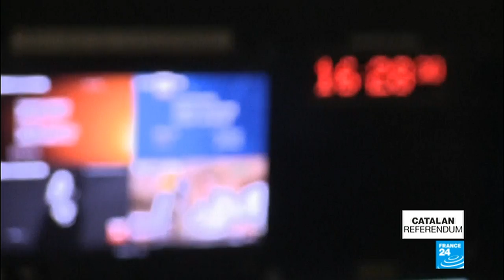Catalonia Referendum: 'No public service broadcasting, no democracy', Catalan reporters protest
A senate vote in Madrid on Friday to implement direct rule is due to strip Catalonia of powers in response to the region’s independence bid. The regional government is expected to be sacked, the police force removed and local media taken over.